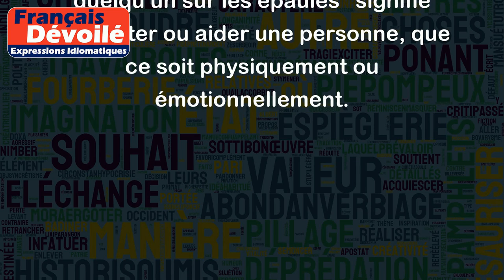Porter quelqu'un sur les épaules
L'expression "porter quelqu'un sur les épaules" signifie littéralement supporter ou soutenir quelqu'un, ou porter une personne sur ses épaules. Cette expression peut être utilisée de manière concrète ou figurée.
De manière concrète, cela signifie littéralement tenir une personne sur ses épaules et lui permettre de voir plus haut ou de franchir un obstacle. Par exemple, un parent peut porter son enfant sur les épaules pour lui faire voir un spectacle ou pour traverser une foule.
Au sens figuré, cela signifie offrir son soutien ou son aide à une personne, en lui permettant d'aller plus loin ou de surmonter des difficultés. Par exemple, un enseignant peut "porter un élève sur ses épaules" en fournissant un soutien additionnel pour qu'il puisse réussir ou progresser.
En résumé, l'expression "porter quelqu'un sur les épaules" signifie supporter ou aider une personne, que ce soit physiquement ou émotionnellement.